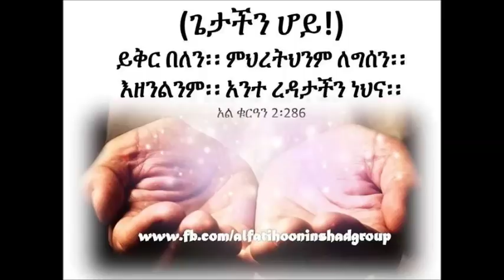Amin Allahume amin Nesru kedir new amharic nashed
new amharic nashed amin allahume amin !
Gitim mohammed ferej  Dimts Nesru kedir